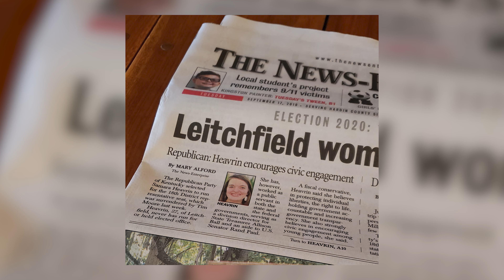GCHS Distinguished Alum - Rep. Samara Heavrin